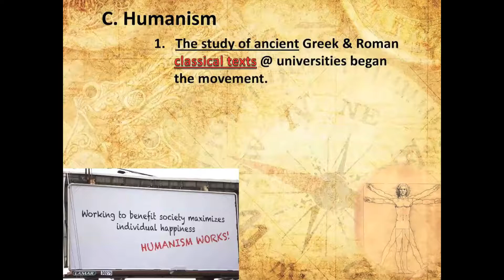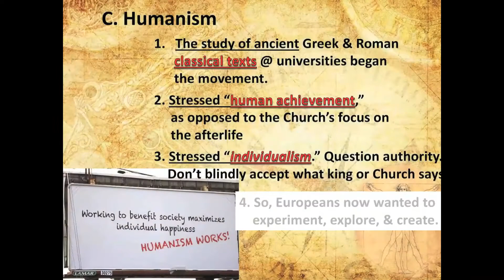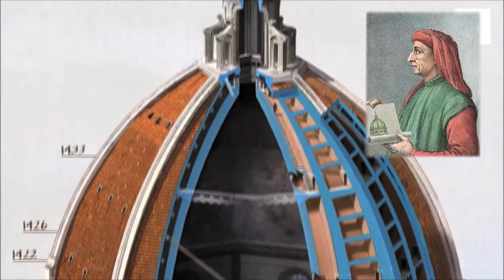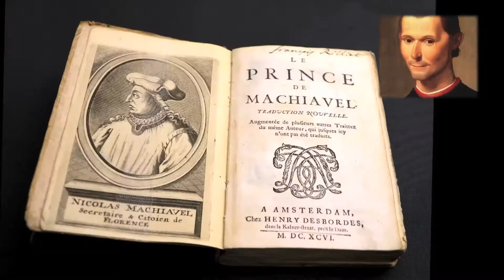The Renaissance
Learn about the events that pulled Europe out of the Dark Ages and into a brand new era of groundbreaking achievement.